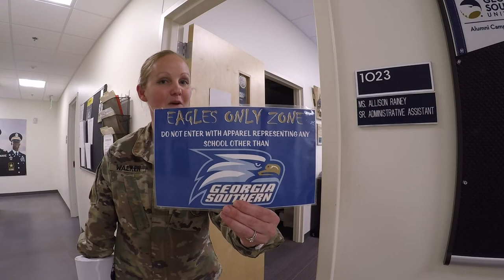Welcome to the Eagle Battalion!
Four-Time MacArthur Award Winner
Top 10 Producer of Army Nurses Nationwide

Enjoy the best of both worlds -- traditional college experience with one of the nation's best and largest non-military college Army ROTC programs!

Duty, Honor, Country, Eagles!